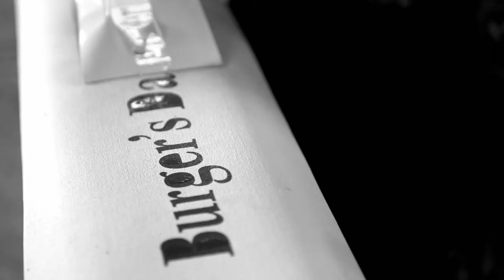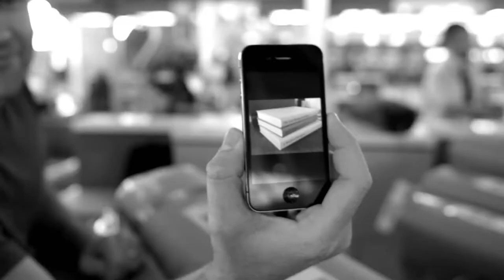21 Icons : Nadine Gordimer : Behind The Scenes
The books are too big and the room is too small: go behind the scenes with Adrian Steirn and the 21 Icons team as they visit Nadine Gordimer for her portrait shoot. They ran into some difficulties in the process, but a few final adjustments saved the day. The result? A beautiful portrait.